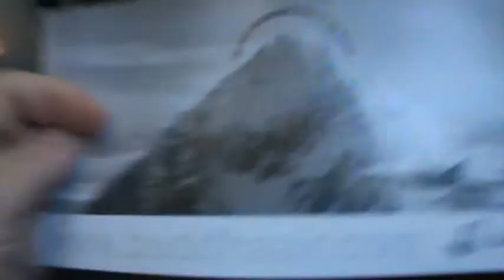My Everest Flight just getting Started. BUDDHA AIR Jan 2020